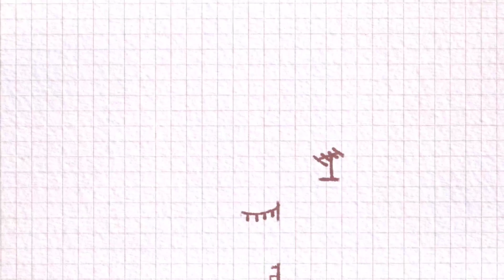심심한 찰떡이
스코티쉬폴드 청년 귀염둥이가 우리집에 와서 찰떡이가 된지 6년이 조금 지났어요.언제나 귀엽고 애교가 많아서 인지하지 못했는데 어느덧 만 8세가된 찰떡이.지금 처럼 건강하게 오래오래우립 옆에 있어주길~~